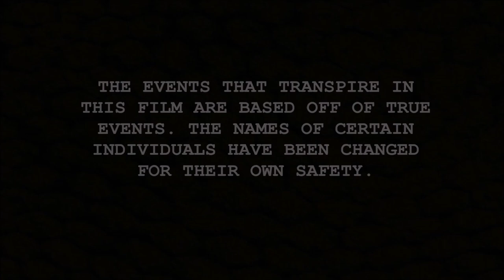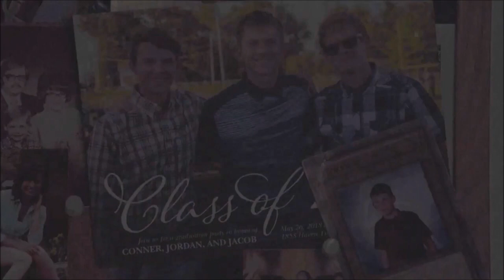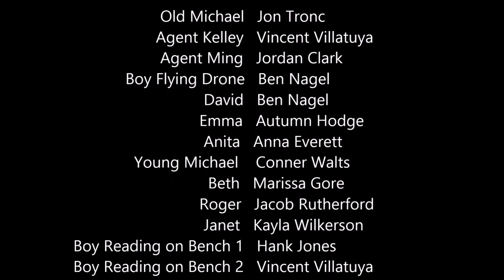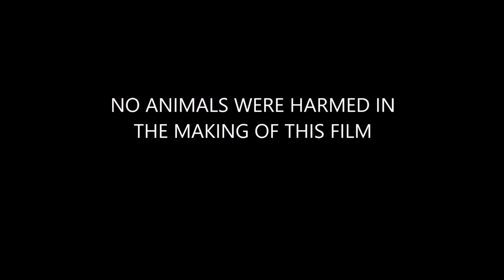Seven Thirty: A Physics Made Film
Michael (Conner Walts & Jon Tronc) lived a normal high school life, as normal as one can get for a 1970's teen.  Prom is tomorrow and Michael, with the help of his friends, needs to set up at Old Joe's barn, but everything goes awry when Beth (Marissa Gore) and Janet (Kayla Wilkerson) are pursued by an unknown flying object.  This is the story of Michael and how he never truly got his life back after that fateful day on April 22, 1976.

This is a student made film by Mr. Tronc's AP Physics II class at Monrovia High School in Monrovia, Indiana.  Based on a true story